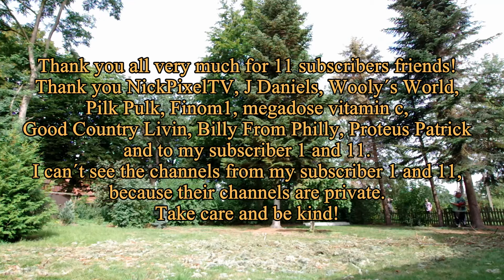buckinexperience Felling a fir tree with a Solo 656 with a 20" bar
Thank you NickPixelTV, J Daniels, Wooly´s World, Pilk Pulk, Finom1, megadose vitamin c, Good Country Livin, Billy from Philly, Proteus Patrick and to my subscriber 1 and 11! Take care and be kind! I wish you all the best!